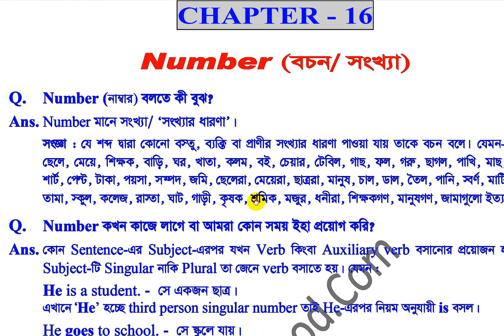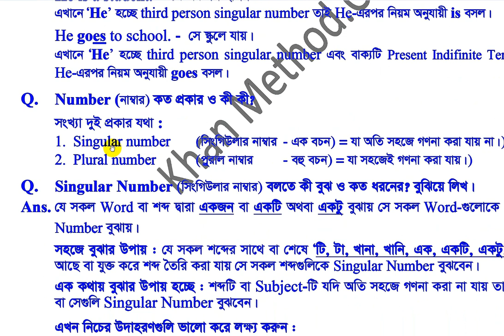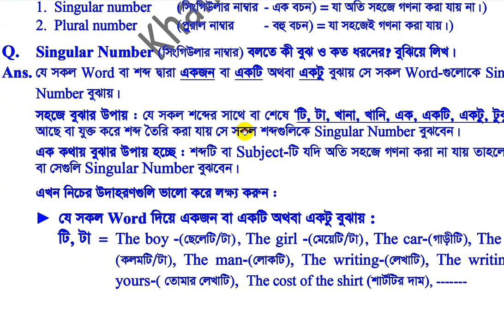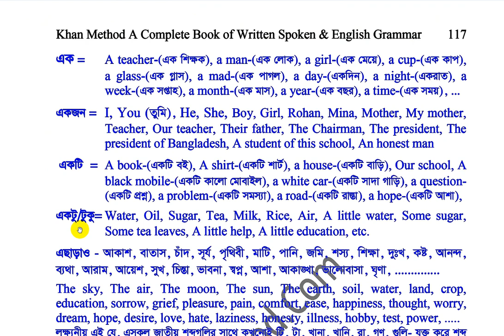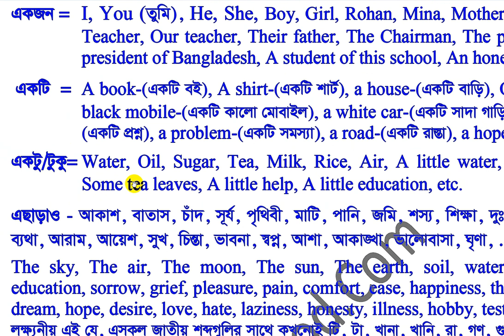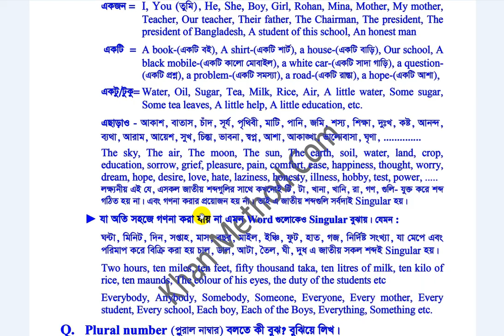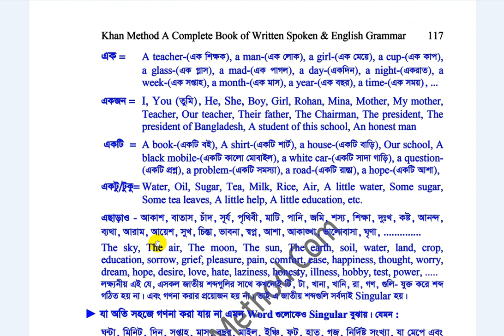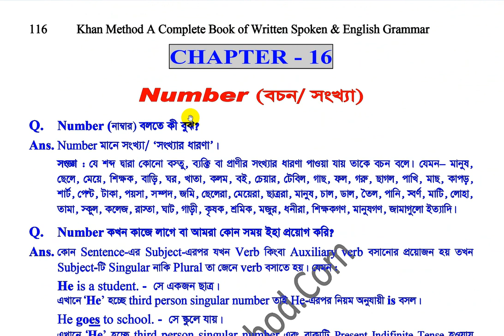khan_method English video lecture/Number যেভাবে বুঝবেন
Number যেভাবে বুঝবেন
Number & Its Uses-এর ইংরেজি এবং বাংলা ভাষায় যতভাবে ব্যবহার হয় সকল ব্যবহার দেয়া হয়েছে।